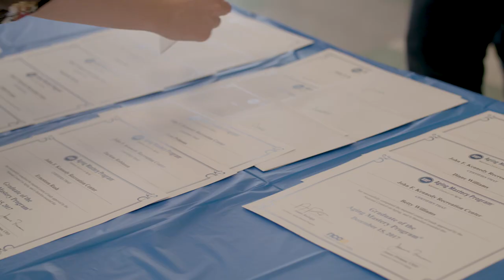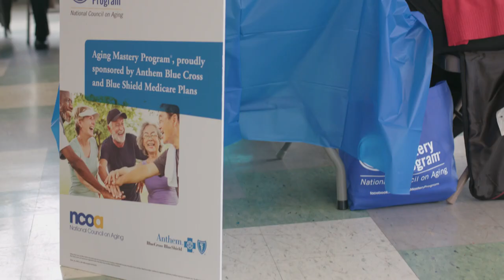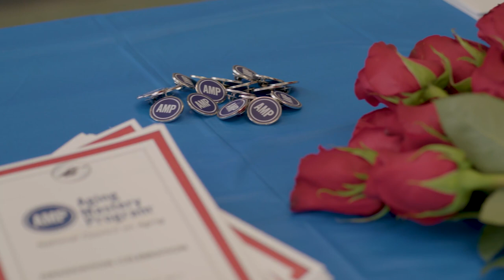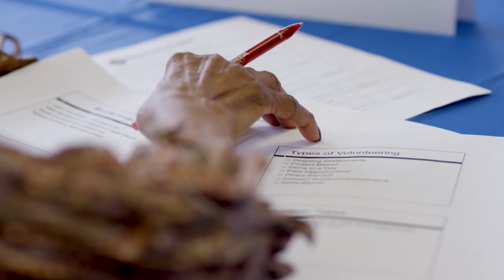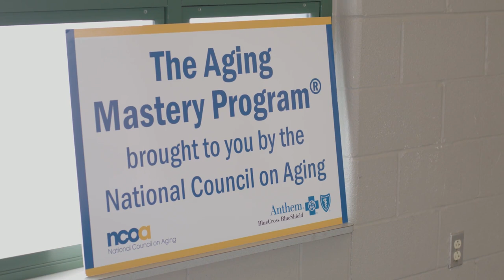Anthem Blue Cross and Blue Shield and NCOA’s Aging Mastery Program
Anthem Blue Cross and Blue Shield has partnered with the National Council on Aging to offer the Aging Mastery Program. The Aging Mastery Program is preparing our communities for the special challenges with growing older, helping people make the most of this unique time.